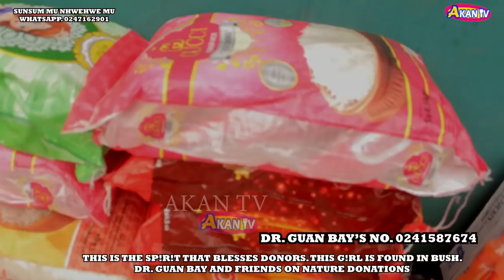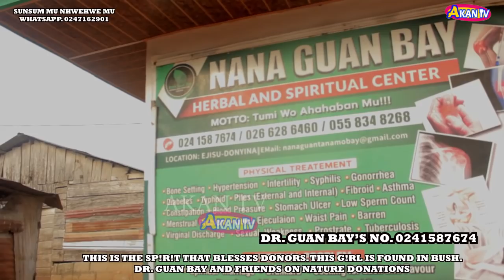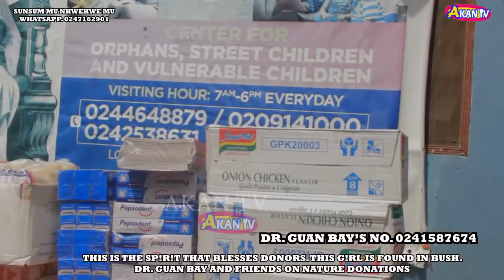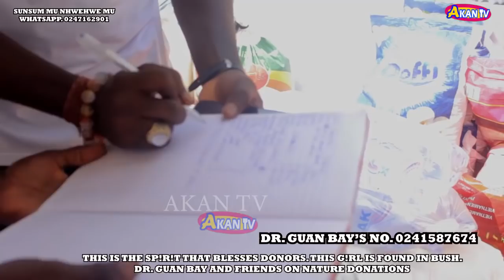THIS IS THE SP!R!T THAT BLESS DONORS. THIS G!RL IS FOUND IN BUSH. DR. GUAN BAY AND FRIENDS OF NATUR